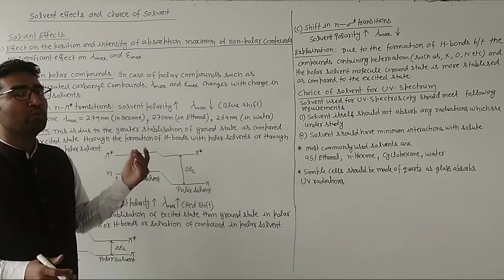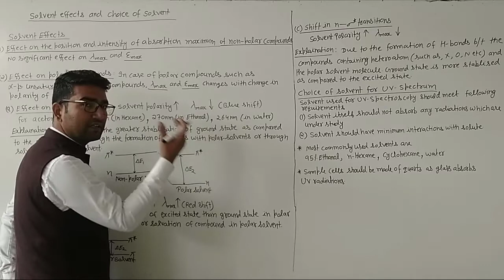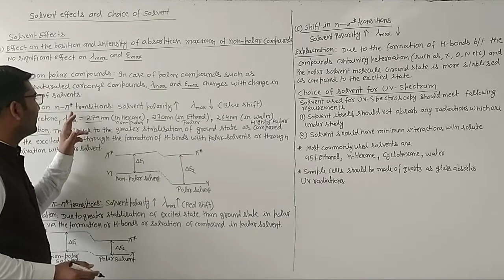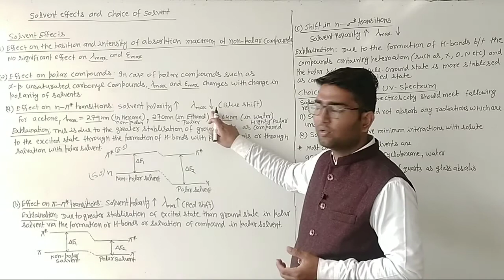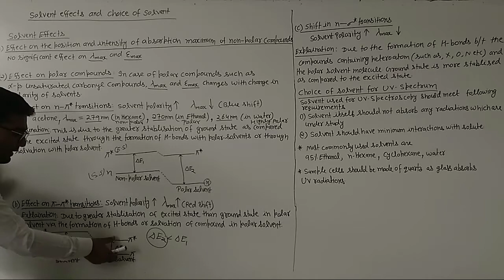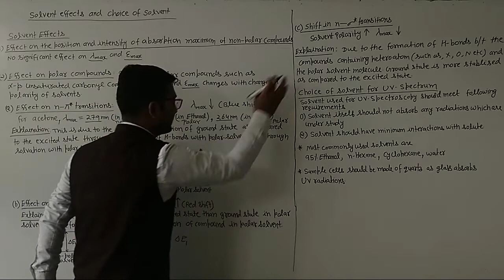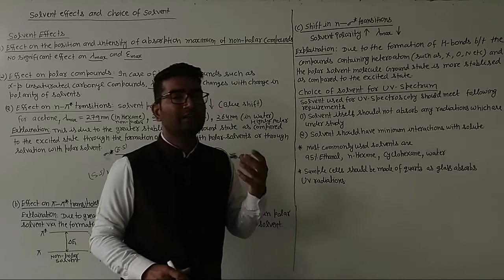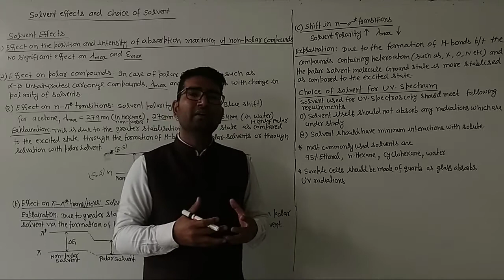L-6 Effect of Solvent and Choice of Solvent for UV Spectroscopy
Effect of Solvent on UV Spectrum of a non polar compound, Effect of Solvent on UV Spectrum of Polar Compound, Effect of increasing the solvent polarity on the absorption maximum, Effect of Solvent polarity on the n to sigma* transition, effect of Solvent polarity on the Pi to pi*, n to pi* types of transition, Choice of Solvent for UV Spectroscopy, Quartz sample tube, Glass sample tube